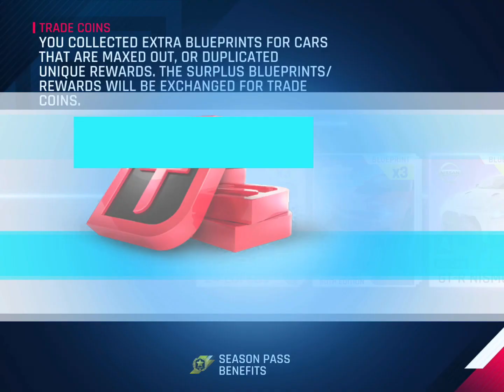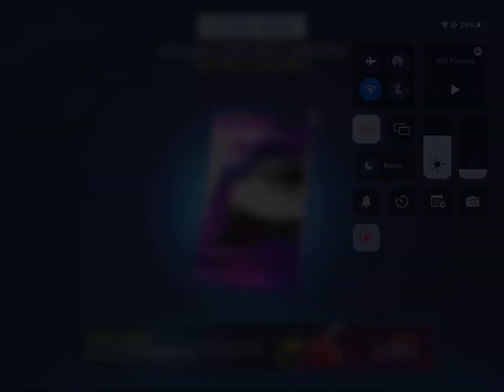Asphalt 9 - Spending 15k tokens in 120x packs of jesko from 2* to 4*(ft. Lucky jackpot but unlucky?)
27th May 2022 i recorded this video.

I have never been this lucky in a9, finally a car i wanted for years in a9, finally obtained….